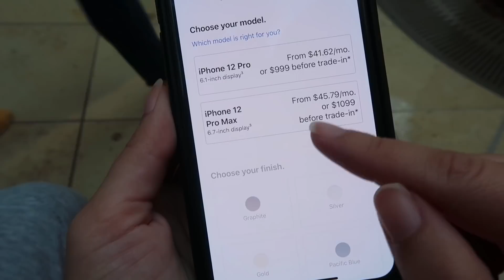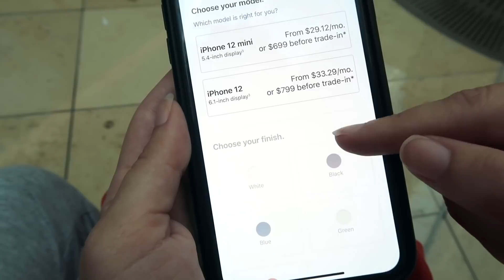COMPRAMOS O NOVO IPHONE 12 PRO MAX NOS ESTADOS UNIDOS - QUANTO CUSTOU?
Recentemente foi lançado o novo Iphone 12 e no vídeo de hoje a gente vai mostrar para vocês quanto ele está custando aqui nos Estados Unidos e quanto nós gastamos para comprar os nossos.
Nós fomos em um dos melhores shoppings aqui de Orlando, o "The Mall at Millenia", pra comprar o novo Iphone 12 Pro Max e aproveitamos pra gravar toda a experiência da compra. Então nós mostramos os preços (à vista e parcelado), a loja da apple e também a loja T-Mobile, que foi onde fizemos efetivamente a compra.
Se eu contar pra vocês que um dos aparelhos que nós compramos vai custar só 12 dólares por mês, vocês acreditam? Pois é, foi isso mesmo e nós mostramos absolutamente tudo isso no vídeo.
Então se você é fã da apple, se gosta de Iphone e se curte saber de tudo que rola aqui nos Estados Unidos, você precisa conferir tudo que a gente mostrou.

📍ENDEREÇO DA APPLE E T-MOBILE DO VÍDEO - THE MALL AT MILLENIA